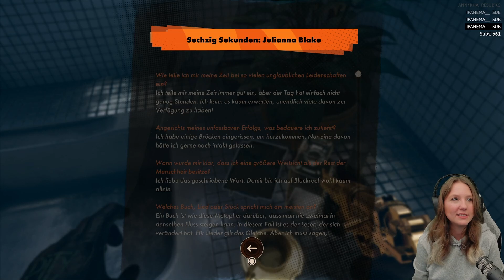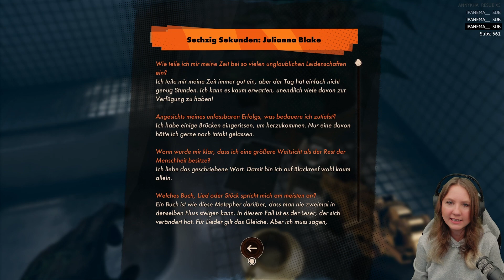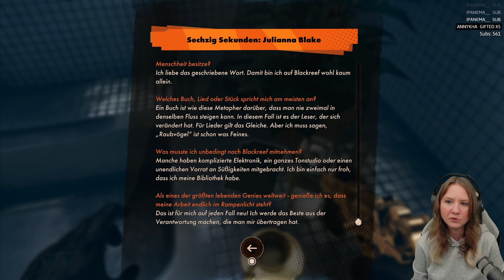DEATHLOOP [Part 03] | [PS5][GER/DEU]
Deathloop Gameplay [LIVE]

DEATHLOOP ist ein innovativer Next-Gen-FPS von Arkane Lyon, den preisgekrönten Machern von Dishonored. In DEATHLOOP sehen sich zwei rivalisierende Assassinen auf der Insel Blackreef in einer Zeitschleife, einem Loop, gefangen und sind dazu verdammt, den gleichen Tag bis in alle Ewigkeit wieder und wieder zu durchleben. Sie schlüpfen in die Rolle von Colt. Ihr Ziel: den Loop zu brechen. Dafür müssen Sie acht Ziele ausschalten, bevor die Uhr sich wieder zurücksetzt. Lernen Sie von jedem Kreislauf – probieren Sie neue Wege, sammeln Sie Informationen und eignen Sie sich neue Waffen und Fähigkeiten an.

● «DEATHLOOP»
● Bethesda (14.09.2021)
● Plattform: PS5
● Kommentiert von Ipanema (2021)
➤ Dieses Spiel wurde mir kostenlos von Sony Interactive Entertainment zur Verfügung gestellt. Dankeschön Sony!
ᵂᴱᴿᴮᵁᴺᴳ
Zusätzliche Unterstützung:
➤ CreatorCode im Epic-Store: XIPANEMA - Bei einem Kauf im Epic-Store angeben und ich bekomme eine Provision, ihr müsst dafür nicht mehr bezahlen
➤ Mitglied werden - Ihr erhaltet durch eine monatliche Unterstützung ein paar Vorteile als Mitglied auf diesem Kanal
➤ Trinkgeld über Tipeee - Klassische Spende, wird im Stream angezeigt
➤ Trinkgeld über Paypal - Direkte Spende über PayPal, wird nicht im Stream angezeigt
➤ Kaufe unter diesem Link bei Amazon ein und ich bekomme eine Provision, ihr müsst dafür nicht mehr bezahlen

*Diese Links sind Affilate-Links. Solltet ihr darüber etwas kaufen, bekomme ich eine Provision.